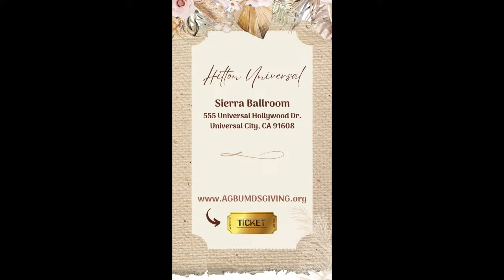AGBU TITANS vs PILIBOS - VARSITY BOYS BASKETBALL - 2023/2024 Season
🌟🏀 The ultimate rivalry is here! The AGBU Titans varsity boys are gearing up to clash with the Pilibos powerhouse in a game that will go down in history! 🏀💥 Brace yourselves for a spectacle of speed, strength, and spirit LIVE. It's not just about winning; it's about making a statement. Are you ready to experience the adrenaline-packed action? The countdown begins now!

Connect with the Titans family for live athletic action, student achievements, interviews, alumni news, and school festivities. Your home for Titans pride is here!